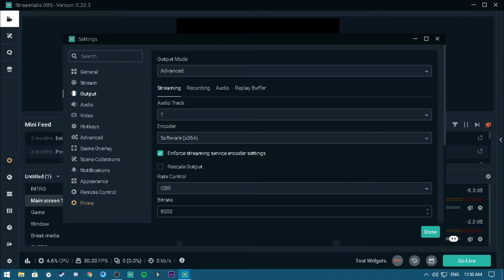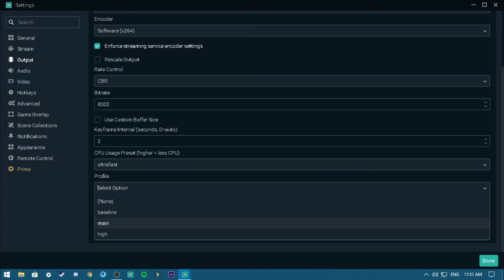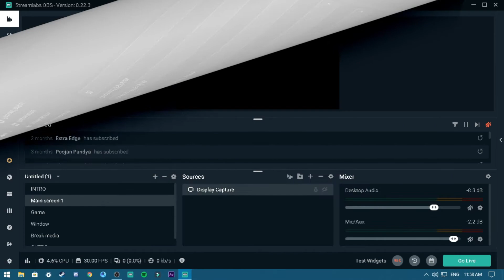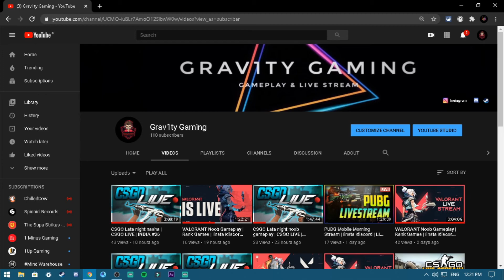[Hindi] How to stream with Low end PC/Without Graphics card | Best OBS settings for low end PC 2020!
✔ In this video i show you how to stream with Low End PC and even without Graphic card in your system

✔ I play different PC and MOBILE games on LIVE on this channel.

📌 PC Spec :
CPU : Intel core i3-8100
GPU : Intel UHD 630 Graphics aane GPU na kehvay
RAM : 16GB GDDR4
Headphone : Cosmic Byte G2000
Mouse : Redgear sasta vadu gaming mouse
keyboard : sasta vadu ekdam